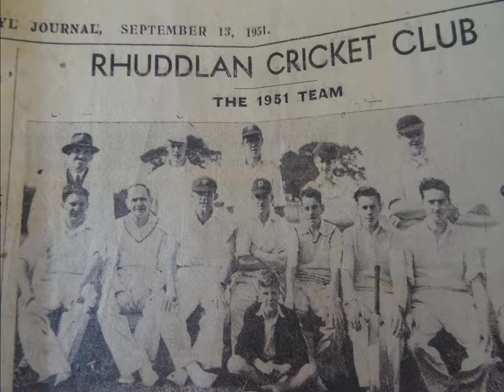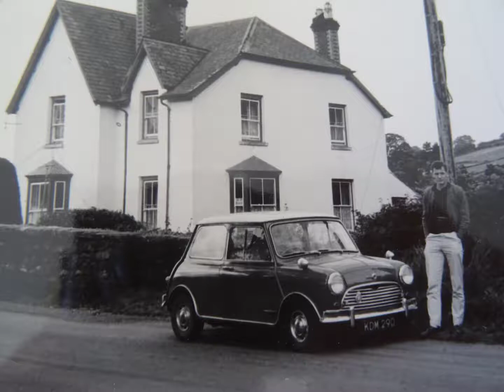Ken Harkness photos from his youth 27 May 2018